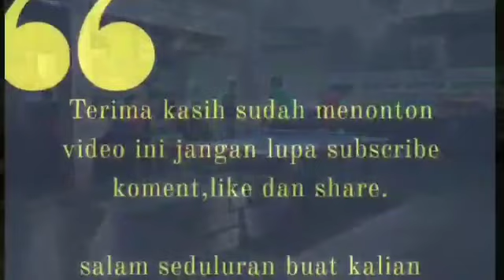RAMA MAHARDIKA VS MULYADI PURWODADI // TOP SPIN VS BINTIK SETAN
Selamat datang di Channelq,Channel ini adalah Channel yang hampir semua berisii tentang dokumentasi Ping pong dari mulai latihan sampai mengikuti pertandingan di beberapa kalangan
tetap dukung terus Channel ini agar terus berkarya

TURNAMENT TENIS MEJA ANTAR MASTER // PIALA WAKIL BUPATI KENDAL 2022
PERTANDINGAN ANTARA
RAMA MAHARDHIKA VS MULYADI PURWODADI